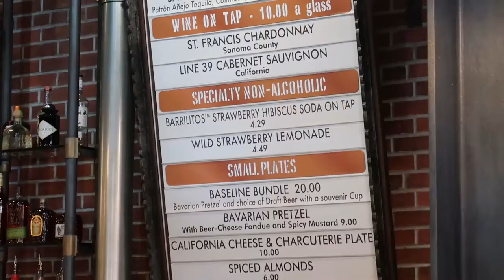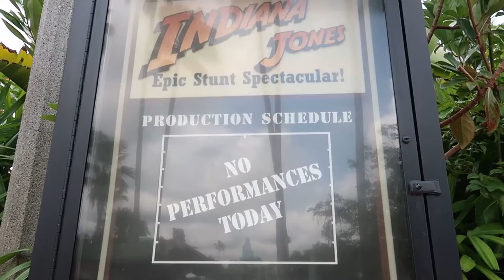BaseLine Tap House in Hollywood Studios is open with the famous Ace Space Bloody Orange Hard Cider!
The infamous Ace Space Blood Orange Hard Cider is back on the menu for a limited time at BaseLine Tap House! We'll be grabbing a pint and cruising around Disney's Hollywood Studios and will Indiana Jones Stunt Spectacular show ever return? But wait, is that a Pixar parade?!

COMING SOON!